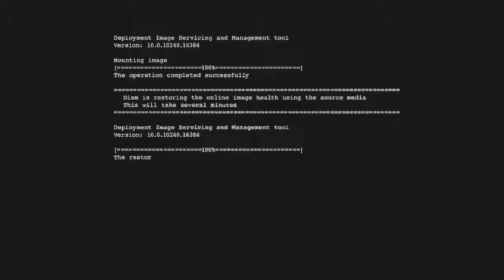Dark souls 3 Guia como entrar en el torreon del santuario gratis y matar al maestro de la katana